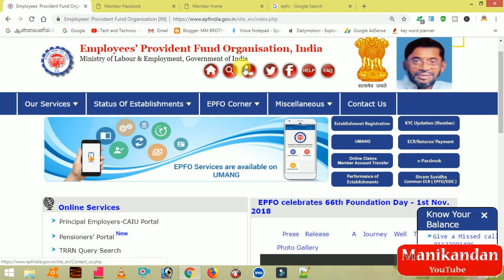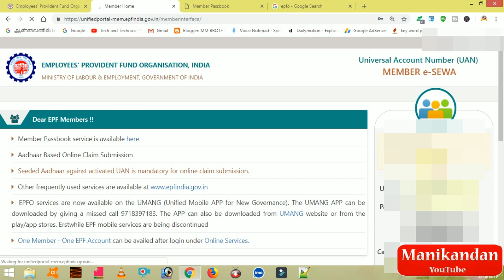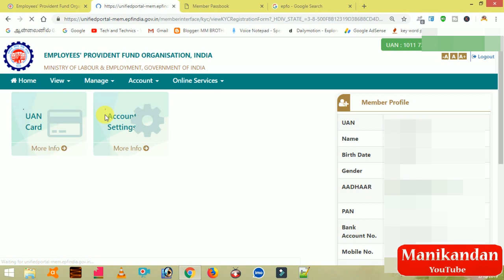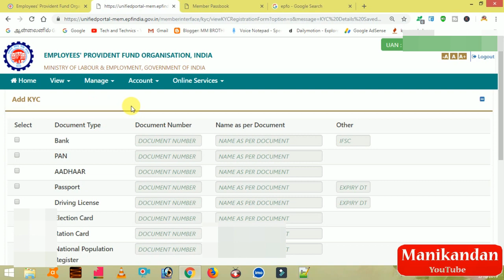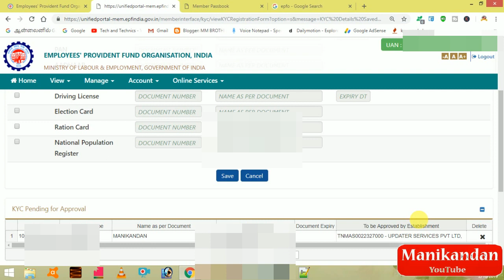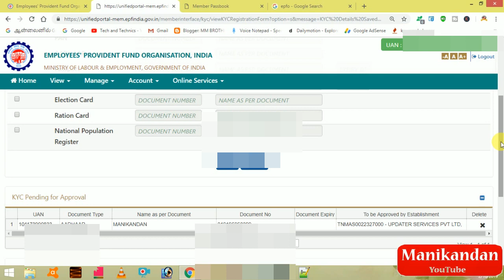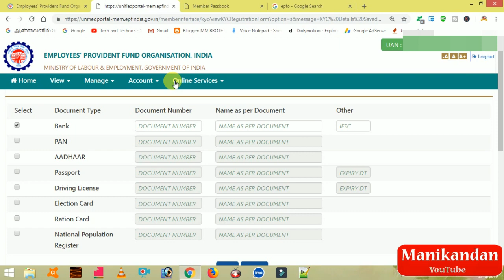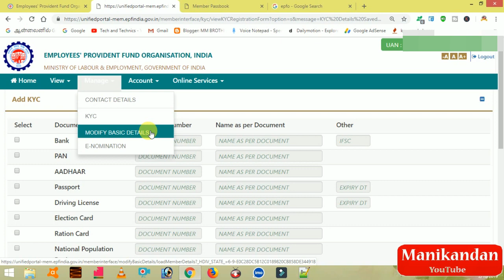EPF KYC update online process with KYC approved by employer in tamil/PF HELPLINE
In this video, you will learn to update EPF KYC online in Tamil. Not only update KYC in EPF portal but also you will learn how to approve KYC from employer portal.

We have also made a separate video on EPF KYC approval online by employer's digital signature.

How to withdrawal pf amount without tax best solution in tamil/Tech and Technics

my another one channel